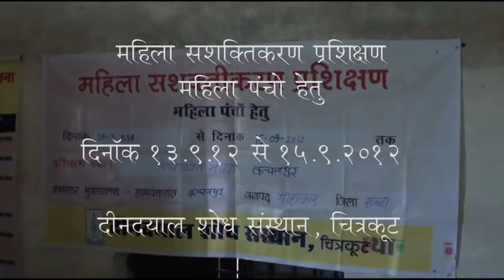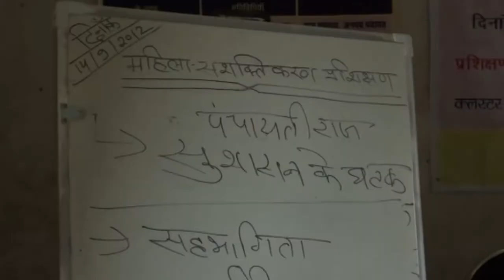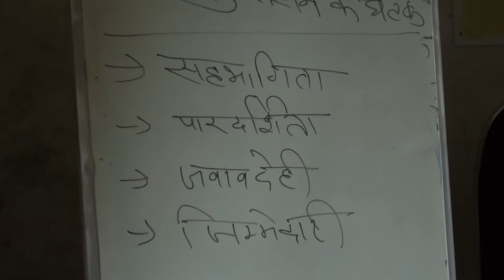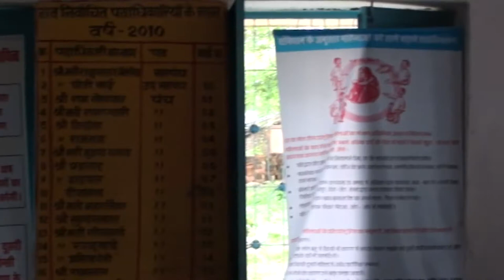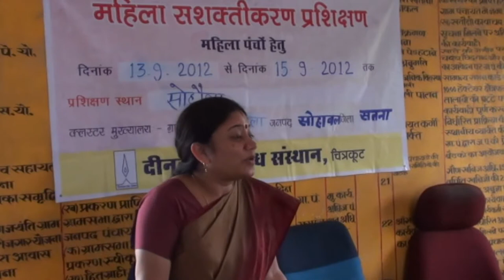Dr Nandita Pathak Mahila Shashakti Karan Prachichan for Mahila Pancho dated 15.9.2012